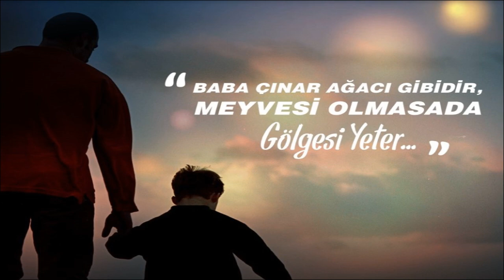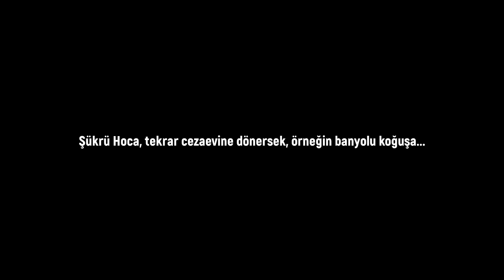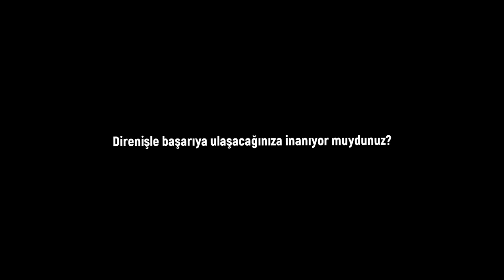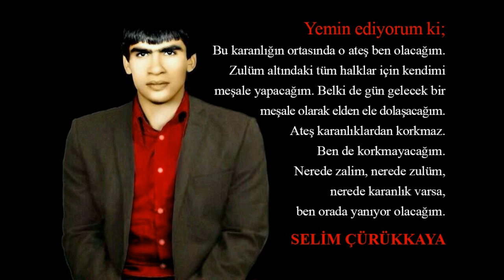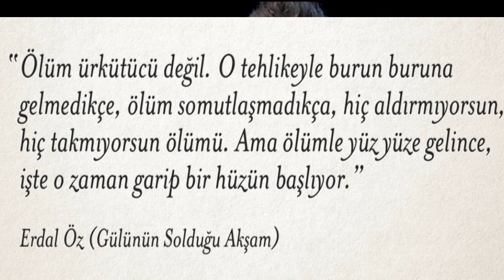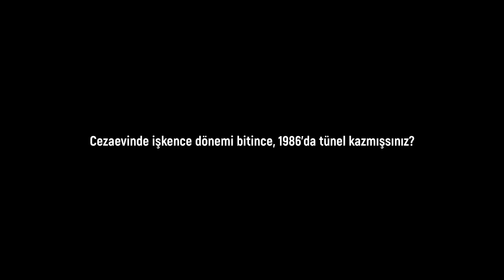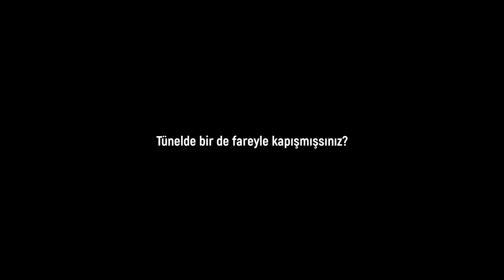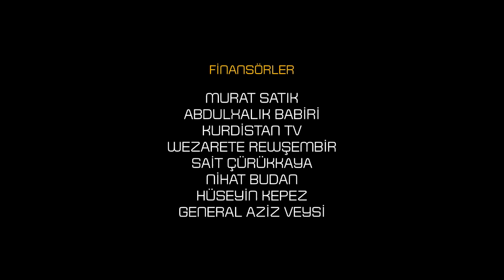CEHENNEM NE Kİ! - Şükrü Gülmüş Diyarbakır Zindanını Anlatıyor - 2. Bölüm